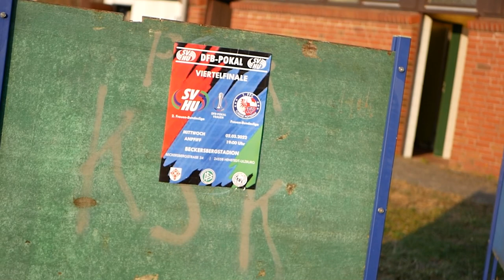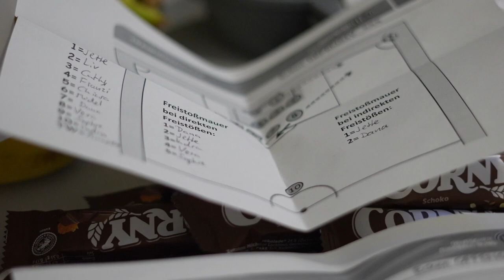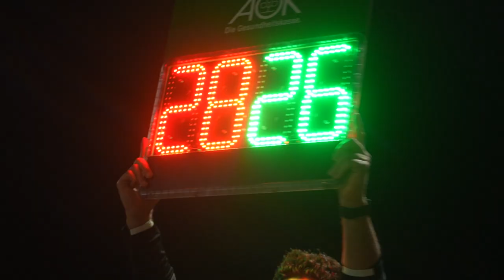Rekordkulisse, Emotionen, Spiel des Lebens | Underdog SV Henstedt-Ulzburg empfängt Turbine Potsdam!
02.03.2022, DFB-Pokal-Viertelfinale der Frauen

Im Frauenfußball holte der Traditionsverein Turbine Potsdam bereits die deutsche Meisterschaft, den Pokal und die europäische Krone in der Champions-League. Im DFB-Pokal Viertelfinale trifft der Bundesligist nun auf den krassen Außenseiter SV Henstedt-Ulzburg. Für den Verein aus Schleswig-Holstein ist genau diese Partie das absolute Highlight. Wir sind beim Spiel des Lebens für den Amateurverein aus der zweiten Liga dabei und sprechen u.a. mit Kapitänin Malin Hegeler über die Vorbereitungen auf das Viertelfinale, das Gefühl vor über 700 Zuschauern zu spielen und über das Aufeinandertreffen auf Turbine, die mit der Newcomerin der Saison und DFB-Debütantin Selina Cerci anreisen.

Wollt ihr noch mehr geile Hintergrundberichte aus dem deutschen Amateurfußball sehen? Dann bleibt mit KICK.TV dran. Egal ob Herren, Frauen oder Junioren. Ob Kreisliga, Regionalliga oder Pokalfights unter Flutlicht. Wir liefern dir wöchentlich die Highlights des deutschen Amateurfußballs. Echte Typen, echte Stories, echte Emotionen. Das ist KICK.TV, die Videoplattform für den echten Fußball!

Produktion:
Ayat Mohamad
Julius Opaschowski